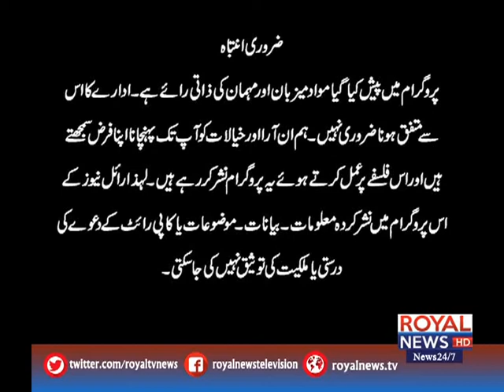Royal Talk With Laila Shah 3 May 2019 Part 1